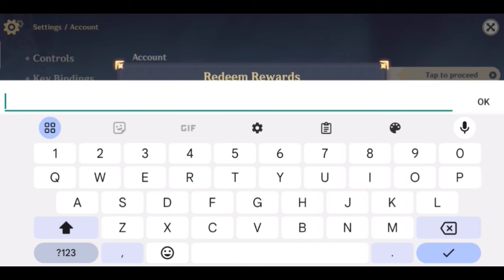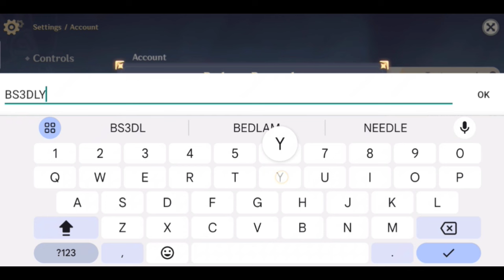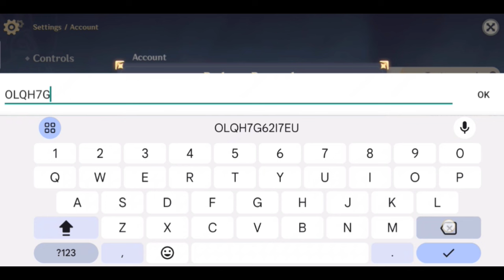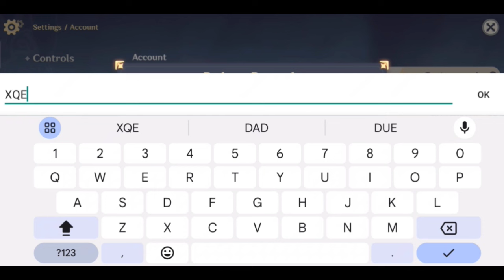*NEW* GENSHIN IMPACT REDEEM CODES 2024 | GENSHIN IMPACT CODE